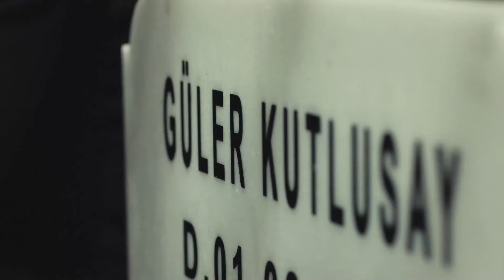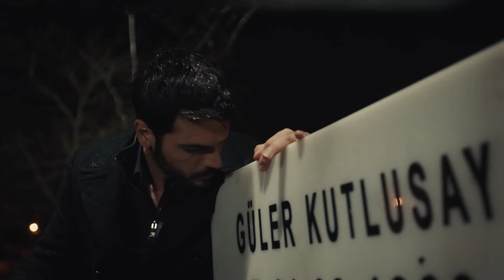Senden Başkası Kimmiş, Neymiş Bilmiyorum - Sol Yanım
Sol Yanım dizisinin en özel sahneleri. "İŞTE İDEAL İLİŞKİ BUDUR"

Yapım: BKM
Tür: Dram
Yönetmen: Barış Yöş
Yapımcı: Necati Akpınar
Senaryo: Melis Civelek - Özlem Çadırcı
Genel Koordinatör: Berk Akman
Uygulayıcı Yapımcı: İlkim Dağlı
Görüntü Yönetmeni: Tahir Canlı
Sanat Yönetmeni: Tolga Coşkuntuna

OYUNCULAR:
Özge Yağız
Tolga Mendi
Cemre Baysel
Emre Bey
Defne Samyeli
Cansel Elçin
Esra Bezen Bilgin
Deniz Barut
Taner Rumeli
Seda Akman
Benian Dönmez
Feyza Civelek
Tuğçe Açıkgöz
Ecem Atalay
Ergül Miray Şahin
Emre Dinler
Oktay Çubuk
Aleyna Şen
Yavuz Pekdiker
Demet Genç
Haydar Koyel
Celal Tak
Murat Balcı
Özgür Cem Tuğluk
Efe Taşdelen
Ayşe Kırca
Hasret Usneker